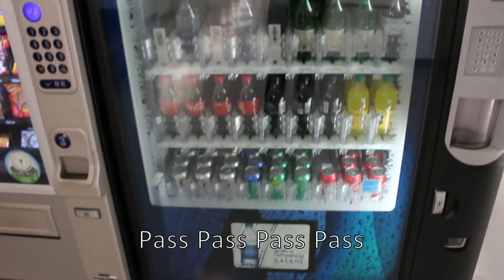Study from Home